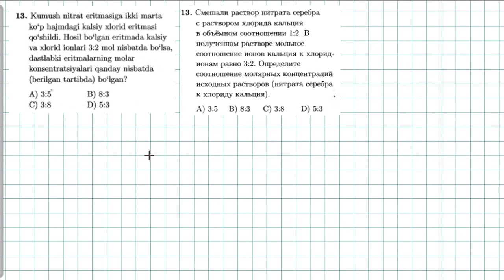Eritmalar 13-test. растворы 13-тест.